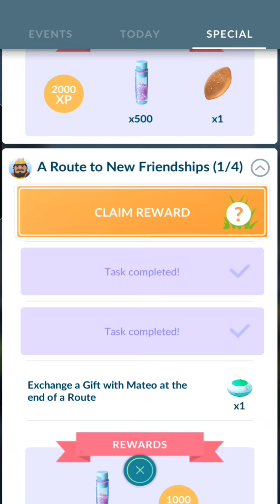June 14, 2024